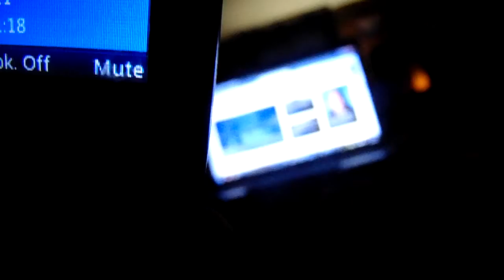2016 06 02 MORE OF ATTEMPT to Censor "us:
Call about an ERROR ON "THEIR" PART, "THEY" announce call "May be recorded" , "I" RECORD..."ALL" important call for PROTECTION OF "ALL parties, "THEY DON'T LIKE THAT". I simple stated "I" was...THEY HUNG UP, CALLED BACK while I was transferring video... a  SUPERVISOR(ALLEGEDLY)...from PHILIPPINES- Another difficult to UNDERSTAND, PHYLLIS said "SHE" didn't like that I SAID "IF YOU CAN RECORD US, I ALWAYS RECORD my important calls for EVERYONE'S SAFETY",,,SHE HUNG UP.